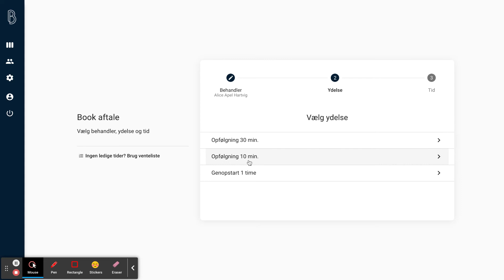NetSlank Book Online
Her kan du se hvordan du booker tider i vores kalender. Du kan også skrive dig på venteliste.